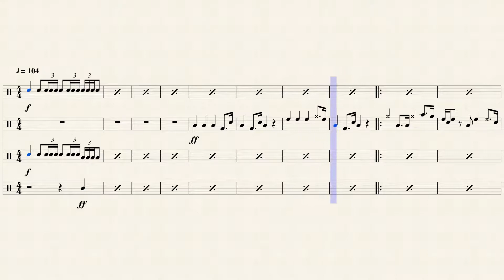Imperial March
Arranged by Caleb Schmaus